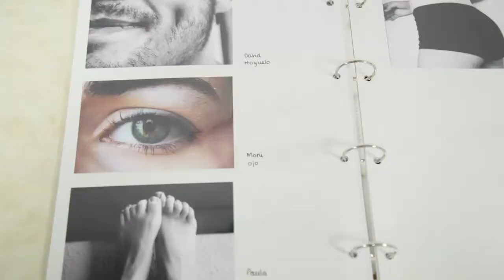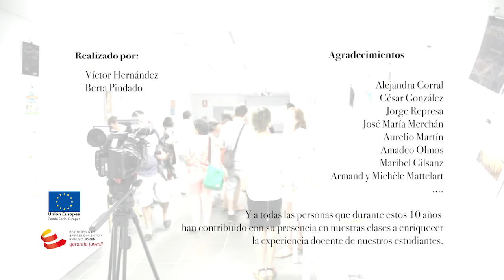Resumen Exposición "Huellas de la Ciudad"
Exposición de los trabajos realizados por los alumnos de 1º de Publicidad y Relaciones Públicas en el Campus María Zambrano (UVA) en Segovia.